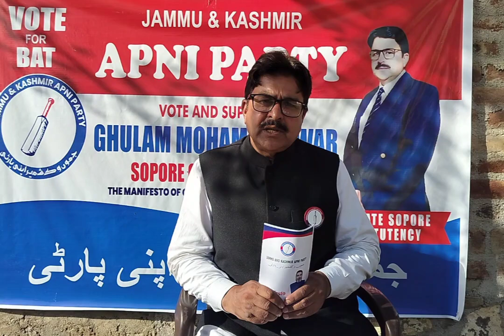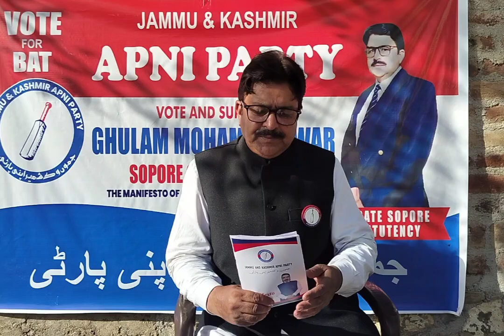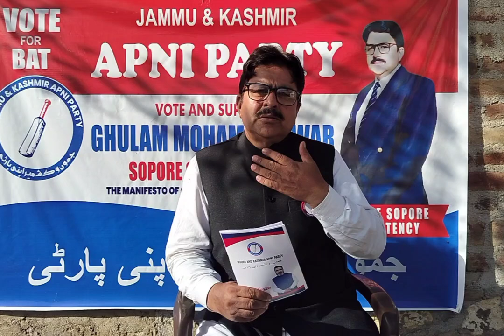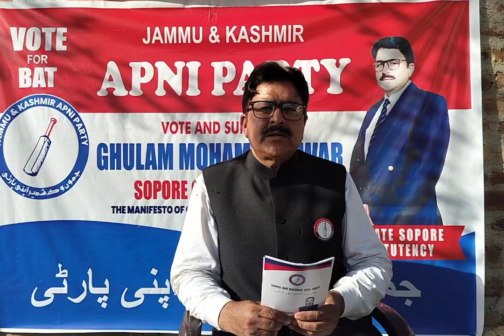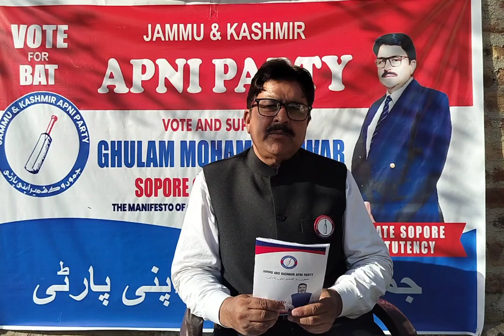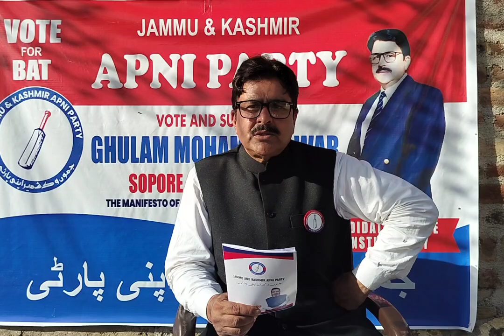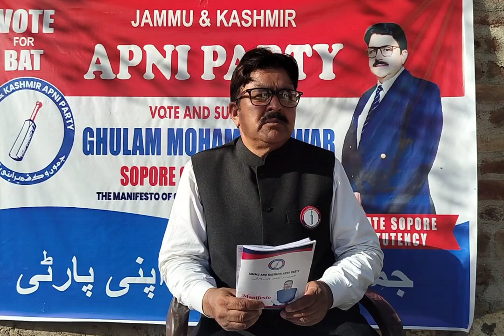Vote and support appeal from Apni Party Candidate for Sopore constituency G.M.War..